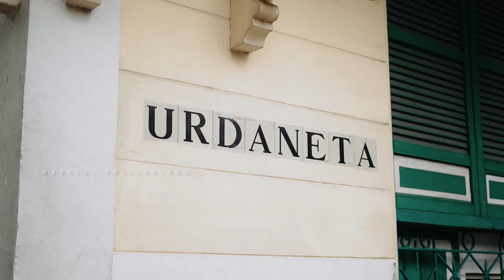OUR PRE-Wedding Video | 12.23.23 - Art Of King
Photo | United Colors Photography
Video | Art of King
HMUA | Hair and Make up by Aljon Olithao / Aljon P Olithao
Stylist | Styled by Robin Rodriguez
Hair | Paps Barbershop / Ab & Gg Salon
Nails | Tin J.B. Nail Artist
Crew Meals | Veronica’s Food Services
📍Intramuros
📍Binondo | Binondo Bridge
📍Jones Bridge
📍Manila, Philippines